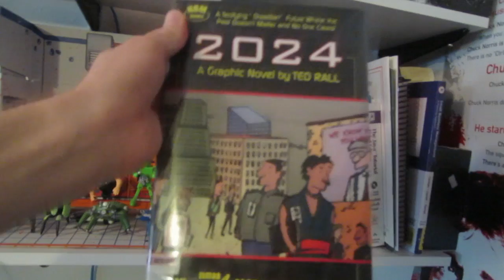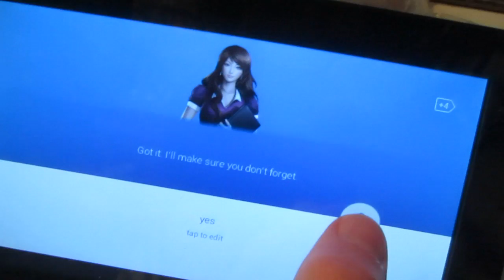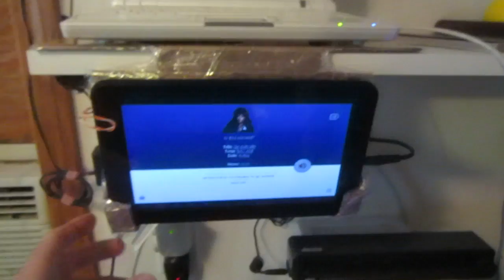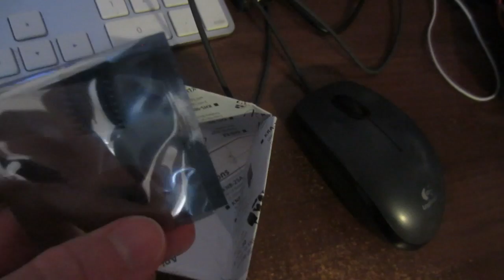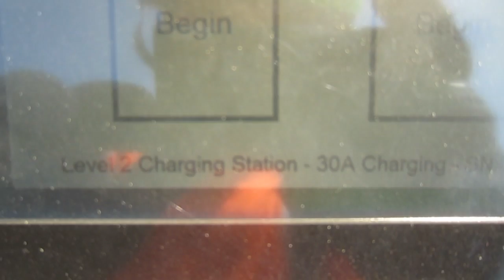update XL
Want to get into Stock trading? Sign up with Robinhood and get a free stock talkitty